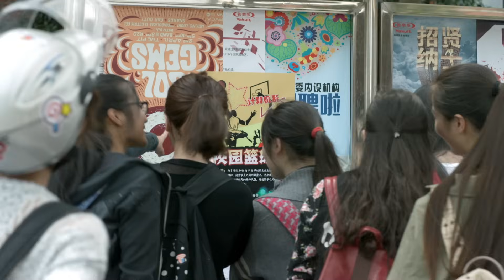【Thuyết Minh】Yêu Em Từ Cái Nhìn Đầu Tiên - Tập 01｜LOVE O2O